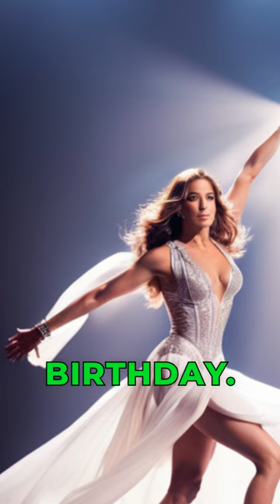The Ageless Jennifer Lopez: Breaking Barriers and Inspiring Millions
Discover the incredible journey of Jennifer Lopez as she defies age stereotypes and continues to inspire with her unmatched talent and energy.